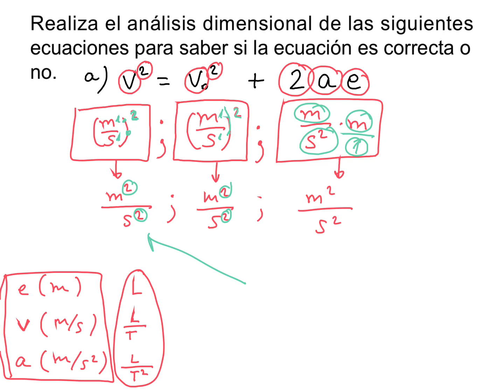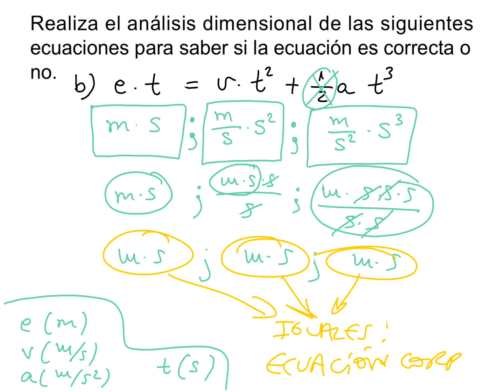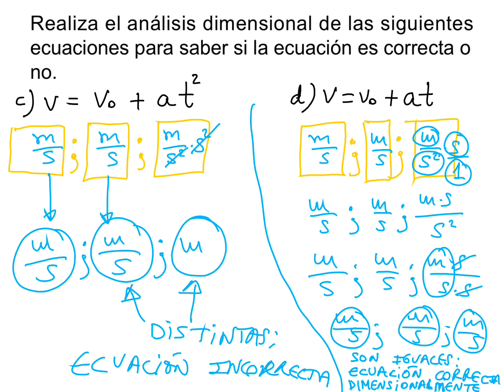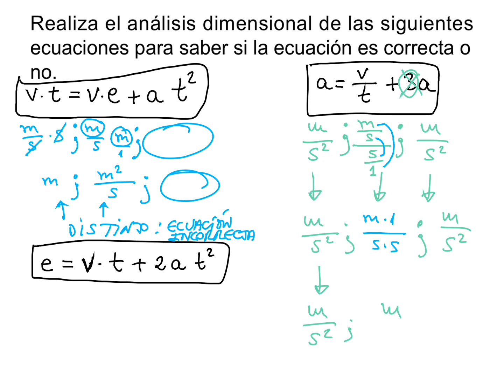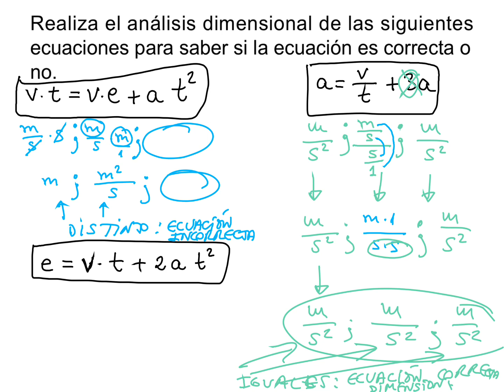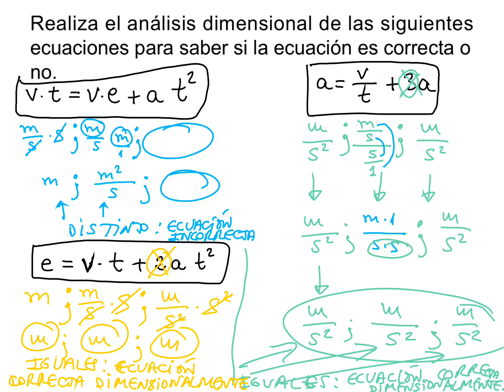Tema 1: Análisis dimensional de una ecuación (4º ESO)*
Bueeeeeeeno, si este vídeo te ha servido de algo, ya sabes: dale a "me gusta" si quieres (y si no, no), suscríbete si te apetece (y si no, no), y compártelo si lo estimas oportuno (y si no, no).